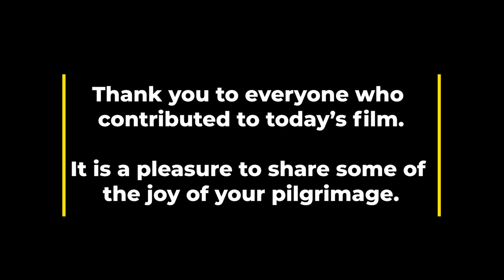HCPT Easter Pilgrimage 2022 - Easter Monday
We look back at a packed first day on the HCPT Easter which started with alarms going off early to ensure our groups travelled to Lourdes, followed by a busy programme of events - concluding with an HCPT Mass at the Grotto late last night.